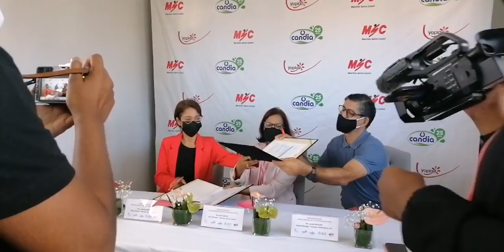Signature d’un accord de partenariat entre Panagora Marketing Co Ltd et le Mauritius Sports Council